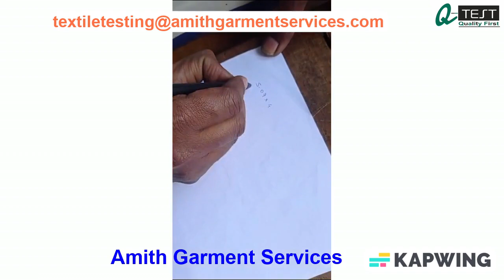GSM Cutter Round(Blade and pad type) with GSM Balance -Digital Working Video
To cut any kind of fabric – woven/knits/non-woven/ paper in circle form of 100 sq cm.
 Specialized instrument to determine the GSM (Grams per square meter) of textiles material